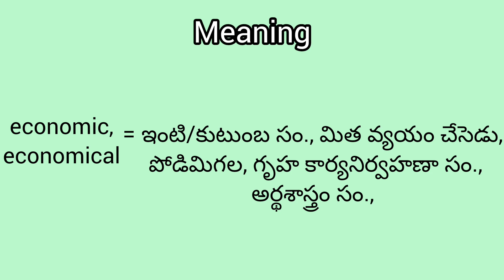meaning in English & Telugu || Googul Dictionary